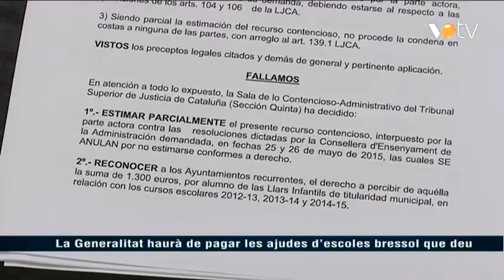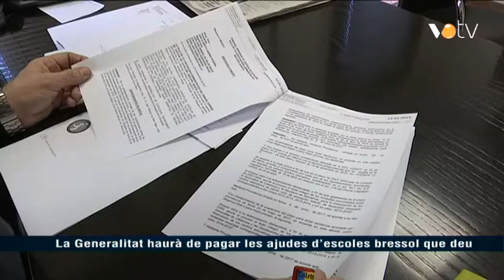VOTV - La Generalitat haurà de pagar les ajudes d'escoles bressol que deu